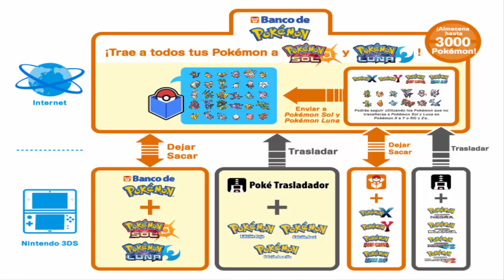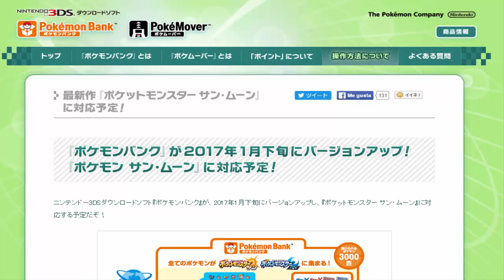La actualización del Banco Pokémon llegará a finales de enero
Esta vez el que os traigo la fecha aproximada oficial de la actualización del Banco de Pokémon para ser compatible con Pokémon Sol y Luna.